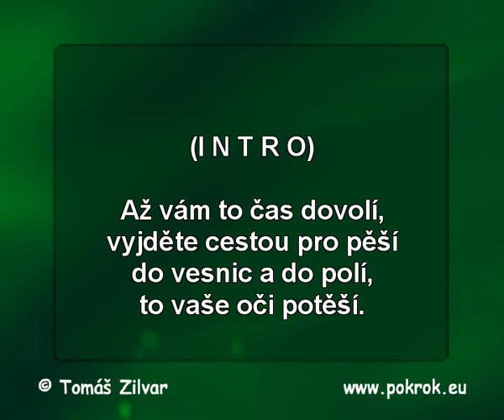Dobro s láskou vítězí - C takhle svatba, princi?